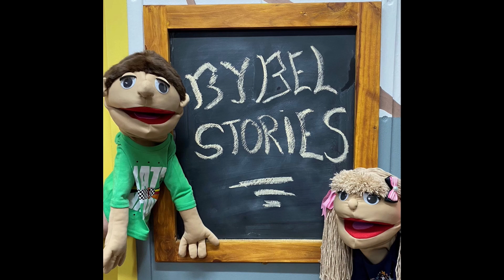14 Februarie Liefde en Verhoudings Joh 316